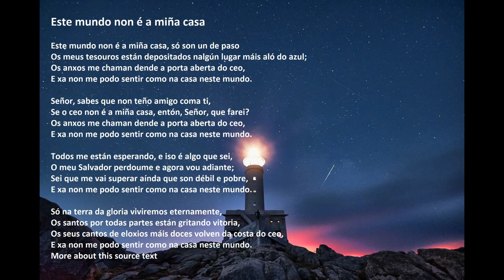"Este mundo non é a miña casa" con letras (Galicia)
"Este mundo non é a miña casa", de Acapeldridge.

Isaías 55:11:
"Así será a miña palabra que sae da miña boca: non volverá a min vacía, senón que cumprirá o que eu queira, e prosperará no que a enviei".